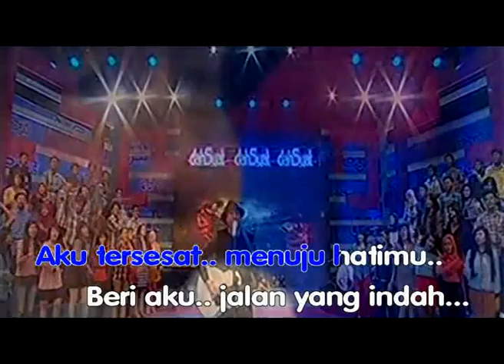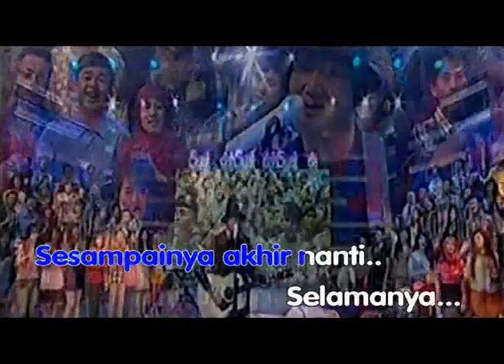TENTANG RASA LIVE - ANJI